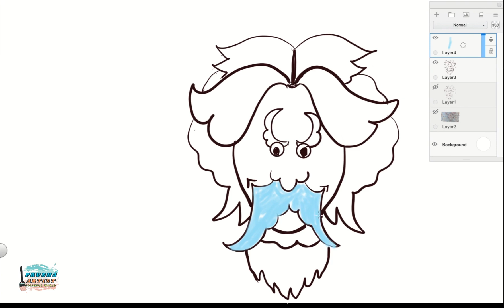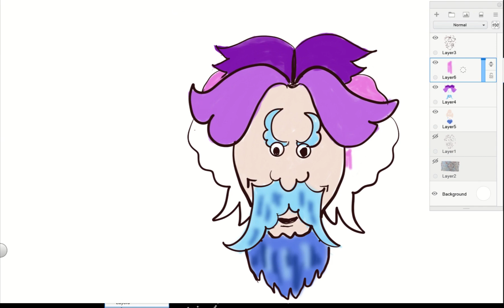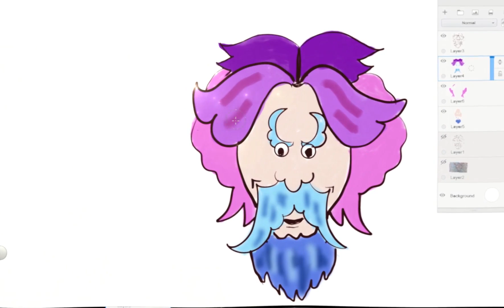Draw digital with me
Depict your imaginations from the creatures you see in the carpet patterns in digital painting easily.